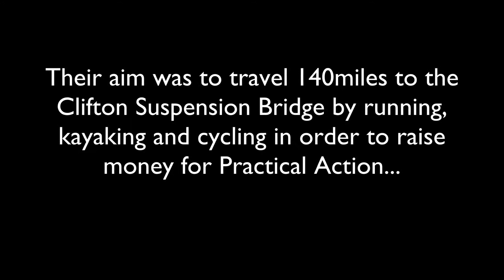Bridging the Country 2016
In June 2016, a team of 18 engineers cycled, ran and kayaked from Tower Bridge to the Clifton Suspension Bridge to raise money for Practical Action.